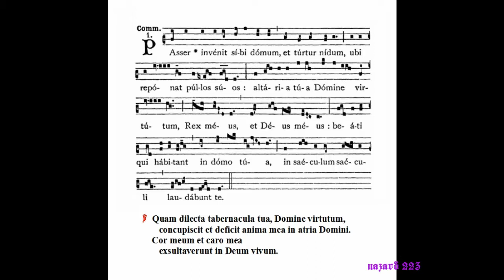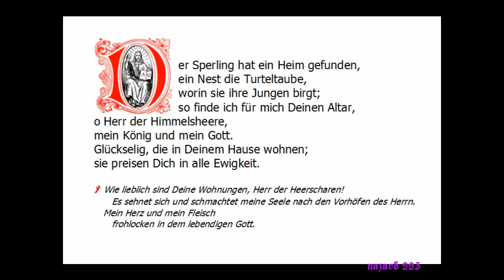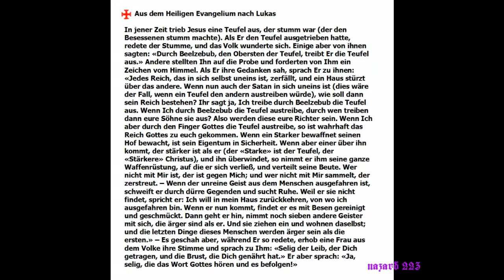Dominica III. Quadragesimae --- Dritter Fastensonntag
Wir begleiten im Geiste die Katechumenen zu ihrem Patron, dem hl. Laurentius. Es begann heute für sie in Rom ein wichtiger Abschnitt in ihrer Vorbereitung auf die hl. Taufe: die Skrutinienwochen, d.h. die Zeit der öffentlichen Prüfungen über ihre sittliche und geistige Reife; damit waren Exorzismen (Teufelsbeschwörungen, vgl. das heutige Evangelium) verbunden, die gewöhnlich am Mittwoch und Samstag stattfanden.

Die Stationskirche erhielt schon früh auch das Gepräge eines Marienheiligtums (daher das Marienlob am Schluß des Evangeliums).

 Mit den Täuflingen lassen auch wir uns gesagt sein: «Ihr waret einst Finsternis, jetzt aber Licht im Herrn» (Lesung). Licht und Finsternis, Wahrheit und Irrtum, Heiligkeit und Sünde, Gott und Teufel! – wir haben uns zu entscheiden und richten deshalb unser Auge auf den Herrn (Christus – Intr.). Wir sollen mit Christi Kraft den Starken, d.h. den Teufel überwinden (Evang.). – Beim Opfergang legen wir unsern Entschluß auf die Patene, Gottes Gebote zu erfüllen (Offert.). Der Altar mit seinen Gnadenschätzen soll eine liebtraute Heimstätte sein für unsre Seele und eine Stufe, auf der wir zum Gotteshaus des Himmels emporsteigen (Comm.).